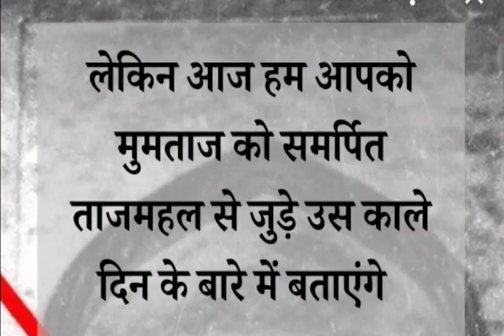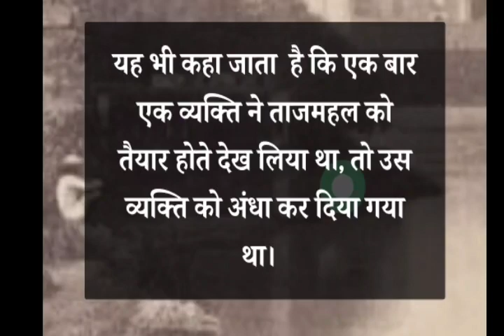the taj mahal